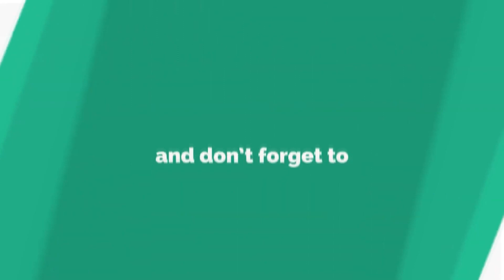पवित्र जीवन के लिए प्रार्थना | Pray for holy life | Vinod Prochia Ministries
Date :-  11/08/2020

9:00 AM to 1:00 PM

6:00 PM to 8:00 PM